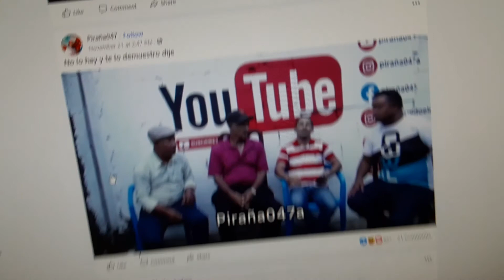La mujer del toque de queda-ayer domingo.